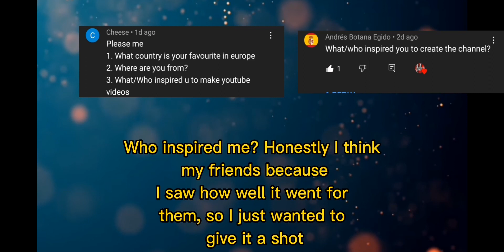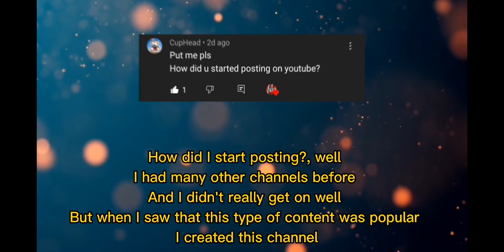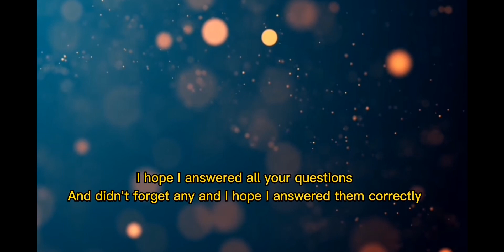2000 SUB SPECIAL - Q&A